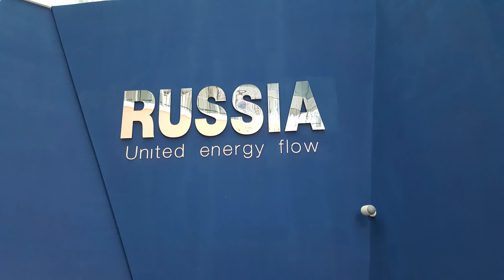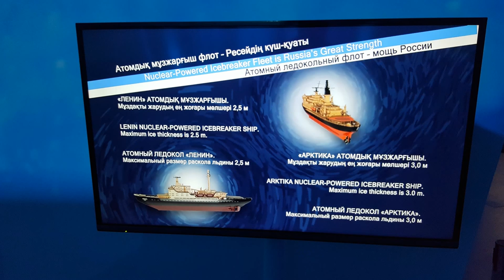Россия / Russia Pavilion. EXPO 2017 Astana - 1 Minute Story NS